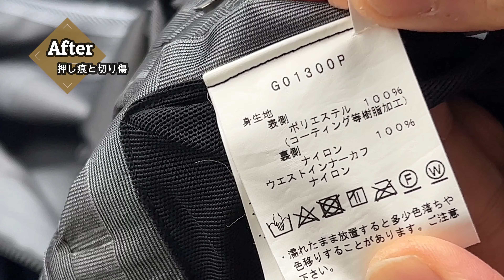もうクリーニングじゃ直らない ゴアテックスの押し痕 グロスの変化 切り傷